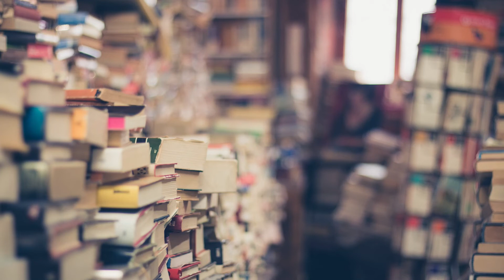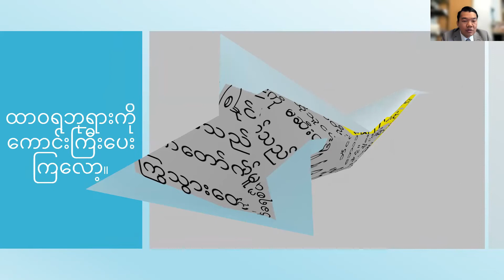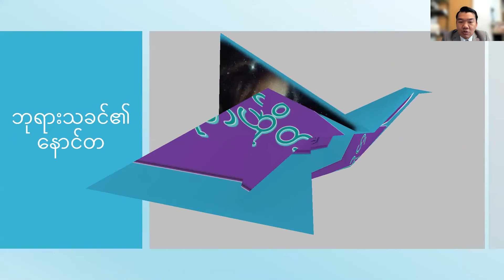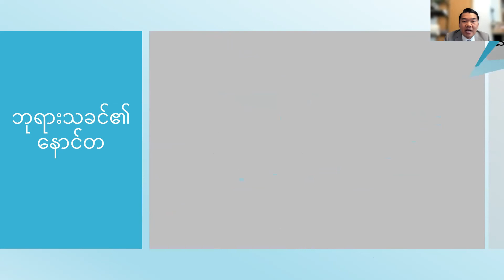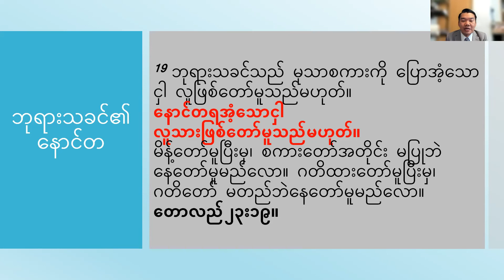3AM- မေးပါများ အသက်ရအစီအစဥ်-by Pr. Suan Lian Kham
3AM- မေးပါများ အသက်ရအစီအစဥ်-by Pr. Suan Lian Kham

မေးခွန်း ၁။ လူက ဘုရားသခင်ကို ကောင်းကြီးပေးလို့ရပါသလား
မေးခွန်း ၂။ ဘုရားသခင်နောင်တရ တတ်ပါသလား